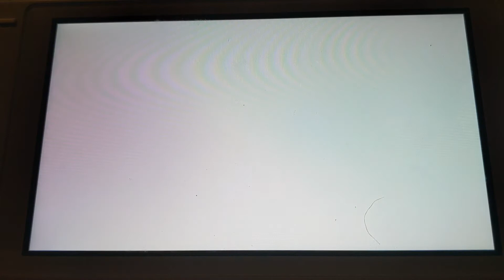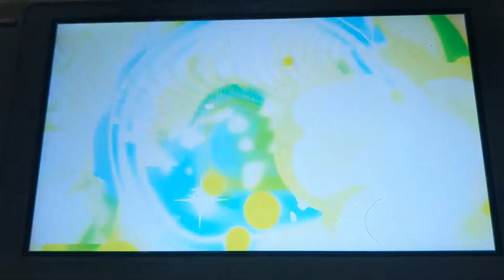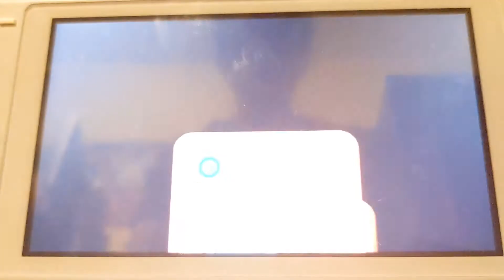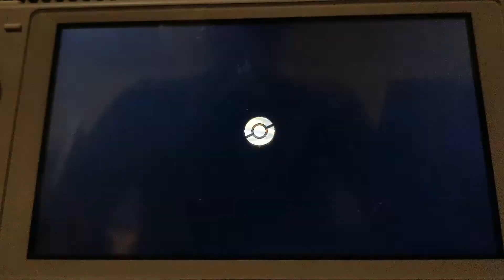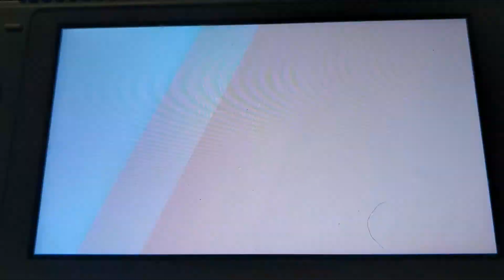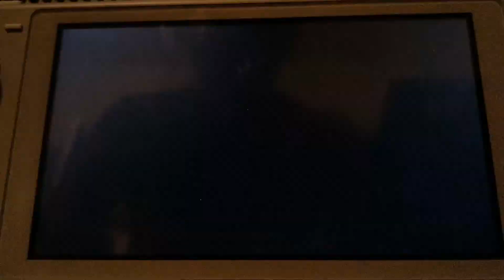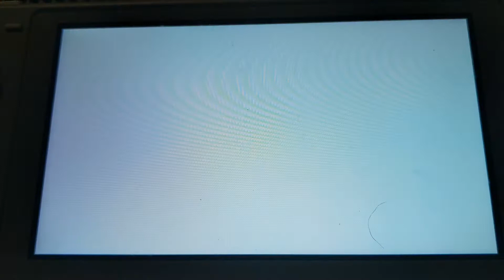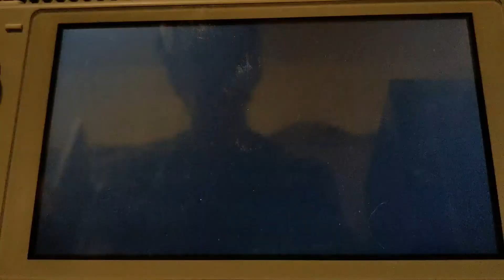Pokemon Sword - Heated Battle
Episode 13 of my Pokemon Sword Adventure. I've been wanting to do a full playthrough of an actual Pokemon Game for a while. Not a fan game or a hack. Not a Nuzlocke or any other challenge. Just a good old Adventure where I can share a few interesting things along the way, and catch some of my favorites.